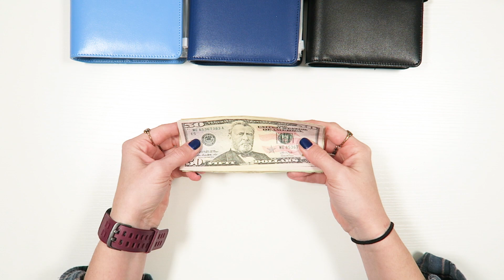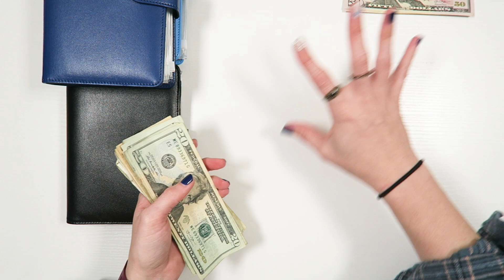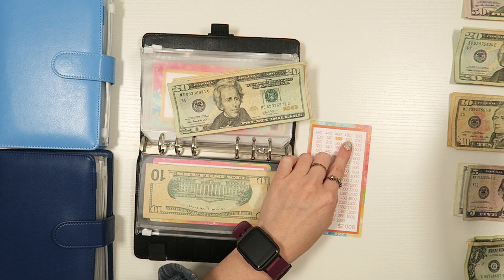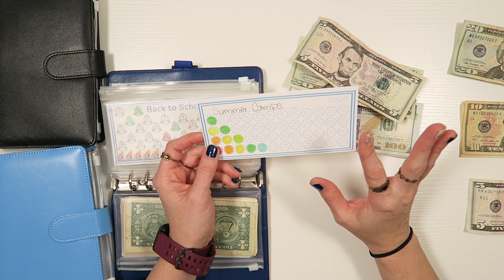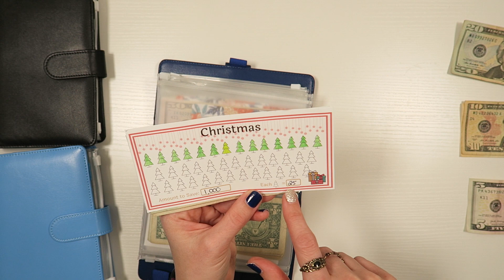NEW OCTOBER SAVINGS CHALLENGES CASH STUFFING | SINGLE INCOME | JORDAN BUDGETS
Hey budget fam! Today we are cash stuffing in to our savings challenge binder and our vacation binder. Thank you for the tips Lilli, Karen, Antoinette, Cristal, Jennifer, Robyn, Diana, Heather, Esmeralda, Constance, and Nicole! Thanks to you all I was able to put $81 towards the 100 Envelope challenge. I appreciate you so much!!  💗💗

Used to film: